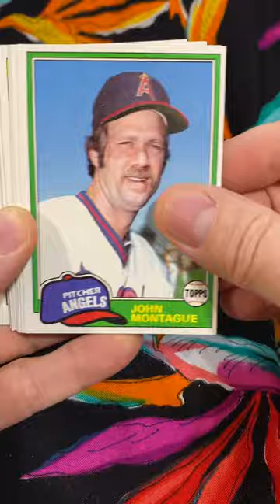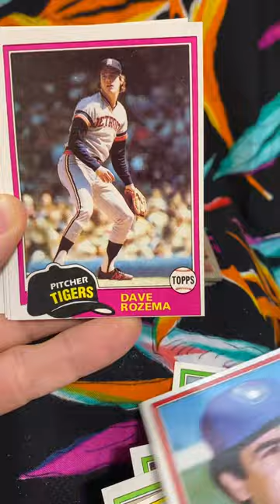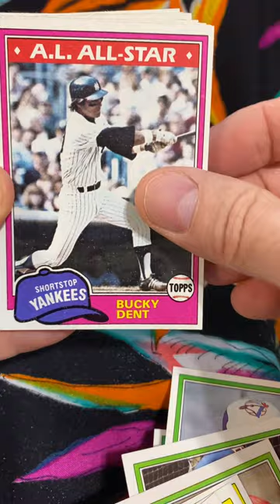1981 Topps Baseball Cello Pack Rip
Ripping a 1981 Topps Baseball cello pack.

Follow me on whatnot where I do weekly live auctions that include baseball cards, vintage paper items, military items and whatever other cool stuff I can find!